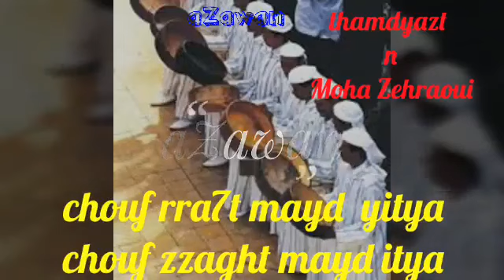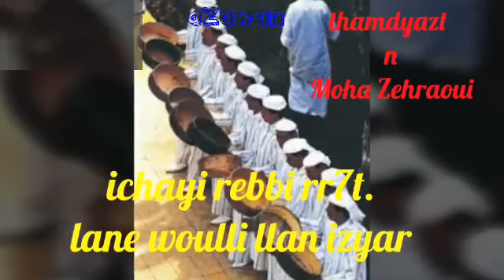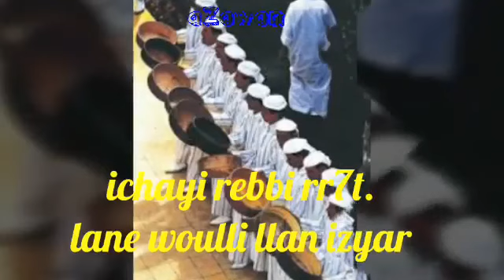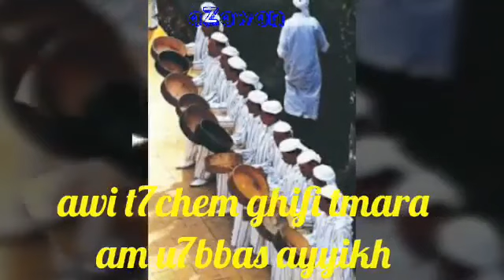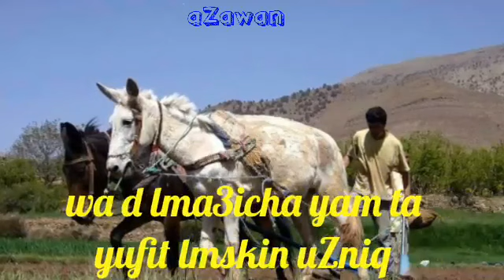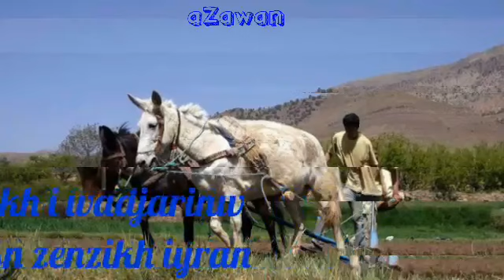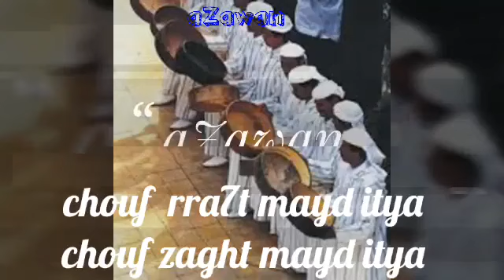الراي احيوظ(الحراكة)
thimdyazine
يروي فيها الشيخ الزهراوي رحمه الله  كيف توالت الاحداث عند  احد الرحالة لما باع كل ما يملك رغبة للهجرة الى اروبا.سرد  الاحداث لا يخلو من البلاغة للسان الامازيغي مع تعابير جد جميلة تجعلك  تتمنى الا يكون لها نهاية